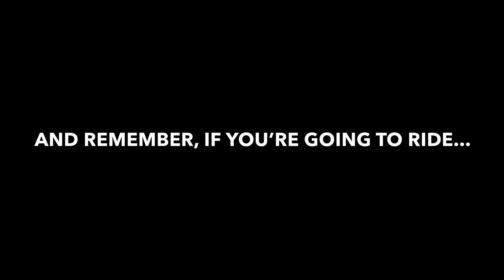Dad’s thank you for the Ebike